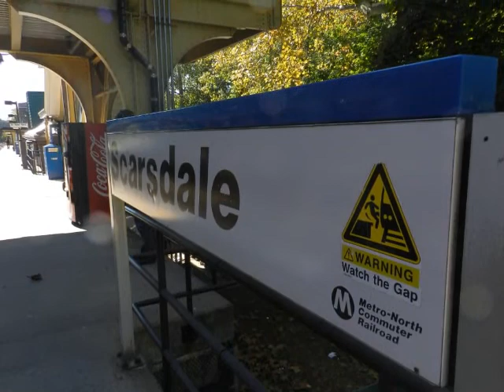Harlem line @ Scarsdale & Crestwood to Woodlawn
Sorry about the wemon yacking at the end .she just started talking out of blue to the a stranger who was suprised